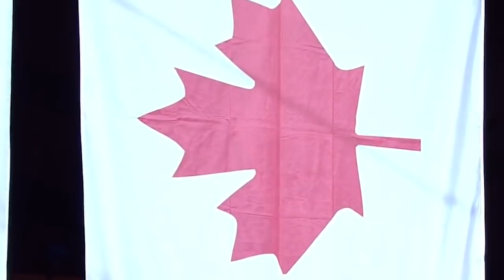Patrick Chan Retirement Tribute